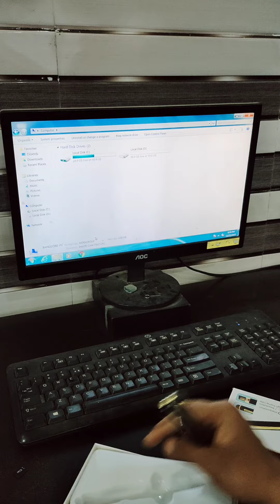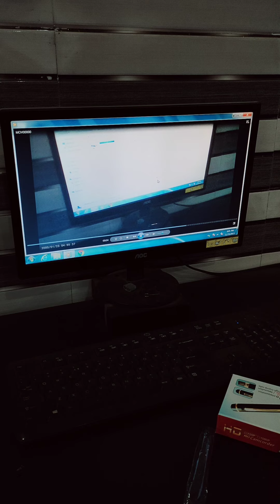HD Pen Camera Full 1080p Quality hidden spy pen camera review